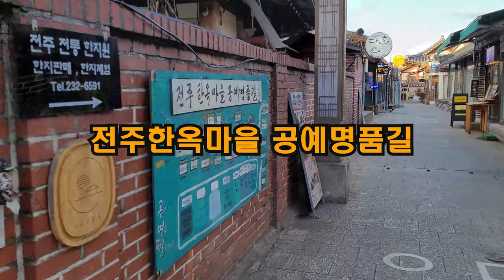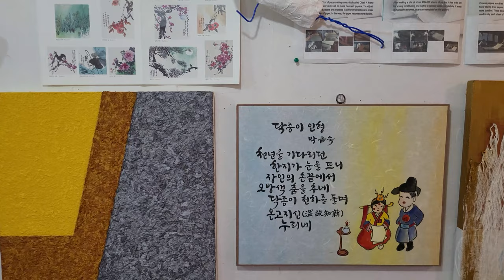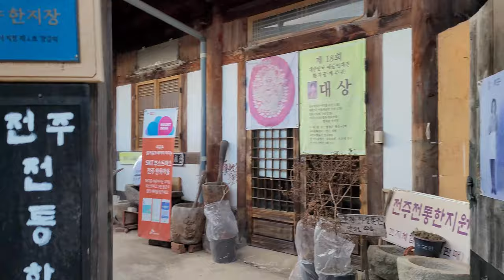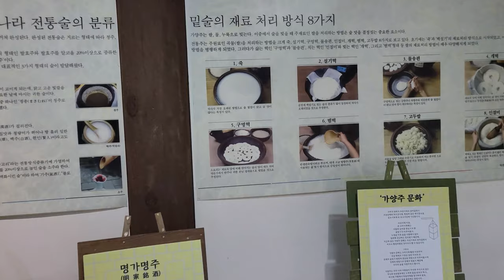전주한옥마을여행! 전주공예품전시관, 전주한옥마을 공예명품길, 박금숙닥종이인형연구소, 전통술박물관!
오랫만에 찾은 전주한옥마을 분위기와 전주공예품전시관, 전주한옥마을 공예명품길, 박금숙닥종이인형연구소, 전통술박물관의 모습을 영상에 담았다.

전주한옥마을은 사드락! 사드락! 걷는 것 만으로 힐링이 되는 곳으로 번잡하지 않고 여유로움을 원하는 분들은 전주한옥마을의 공에명품길이나 공예품전시관 등을 추천한다.

전주한옥마을 공예명품길